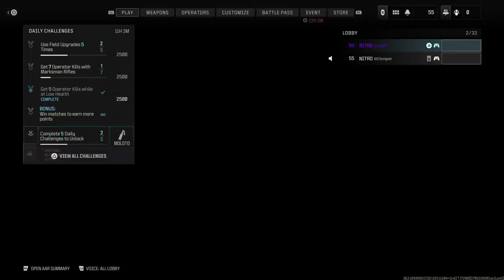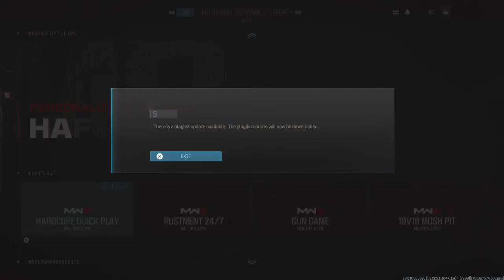Gilded and Forged almost done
Hardcore camo grind